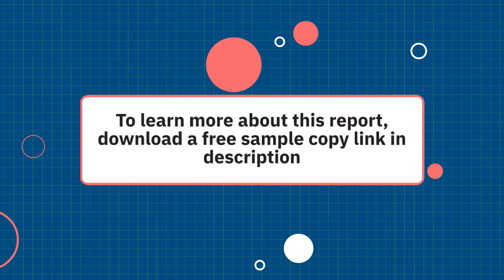Foamed Plastic Acoustic Insulation Market Size, Production, Price, Import, Export, volume 2023-2032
The global Foamed Plastic Acoustic Insulation Material market is expected to reach US$ 19.6 Million by 2028, with a CAGR of 4.6% from 2023 to 2028, based on Research newly published report.

The prime objective of this report is to provide the insights on the post COVID-19 impact which will help market players in this field evaluate their business approaches. Also, this report covers market segmentation by major market Vendors, types, applications/end users and geography.